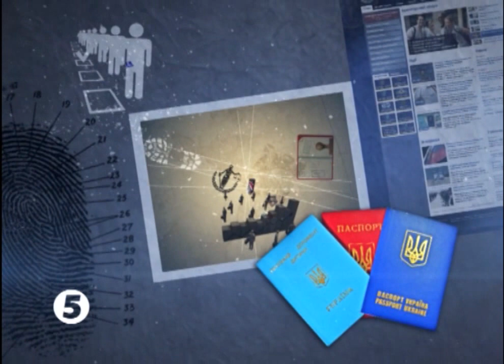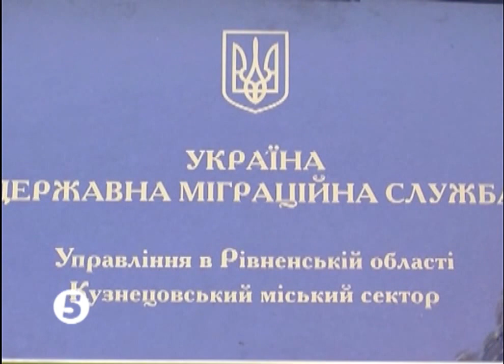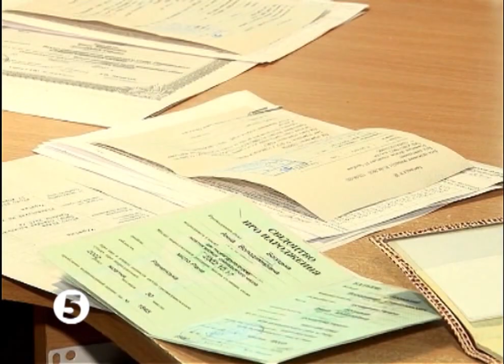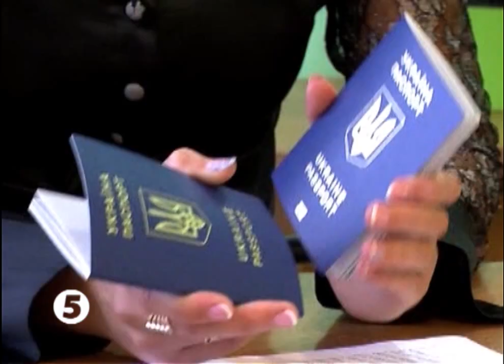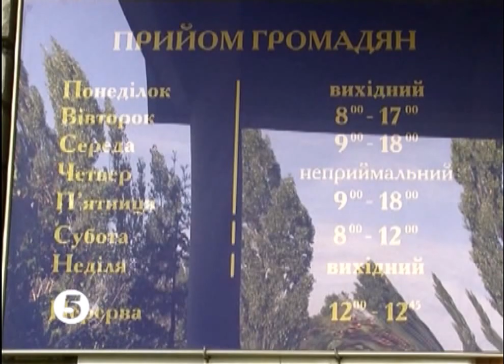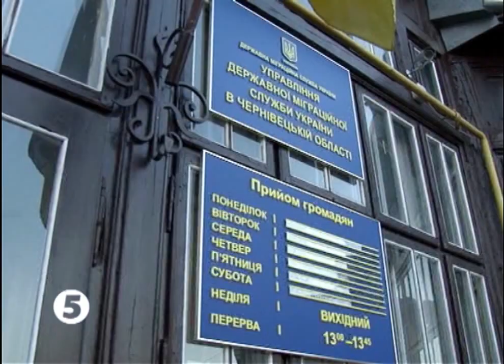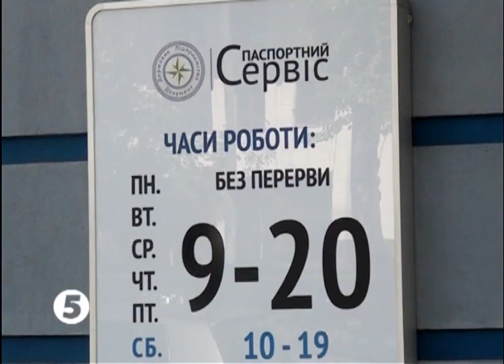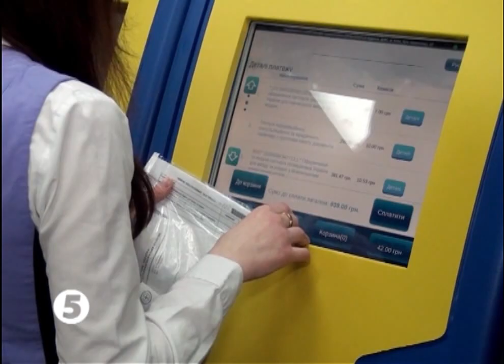Міграційний вектор 02 10 2015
Телепрограма Державного підприємства "Документ" "Міграційний вектор", що виходить в ефірі " 5 каналу" щоп'ятниці об 23:45, повтор щосуботи об 23.35